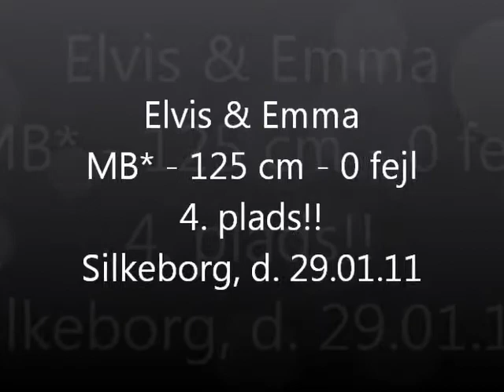Elvis - MB - SIR - 4. plads.wmv